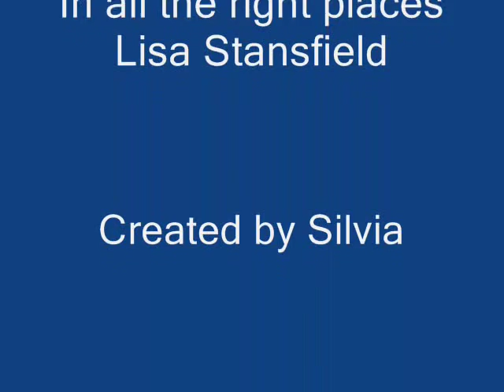Hart to Hart ~ Jonathan & Jennifer ~ In all the right places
Stefanie Powers & Robert Wagner
as Jennifer & Jonathan Hart